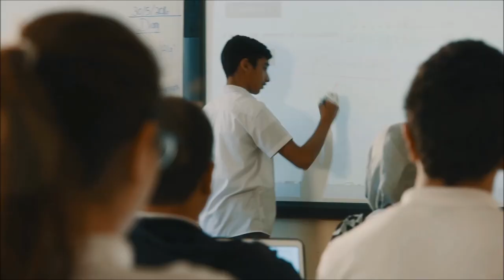"We Are ISC-Amman"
The International School of Choueifat - Amman
iscamman-sabis.net